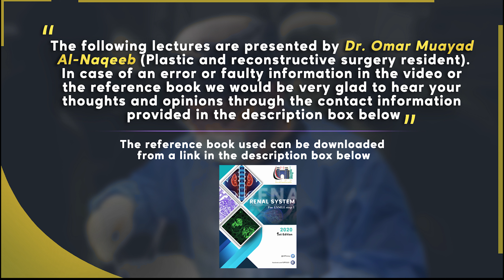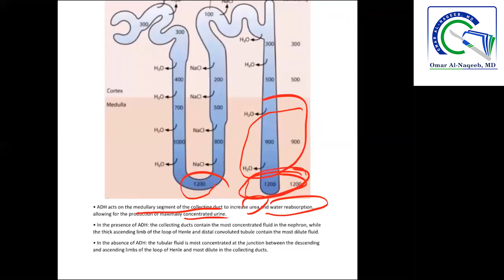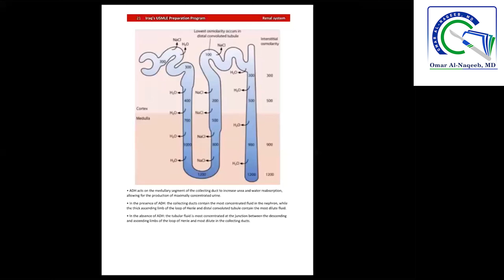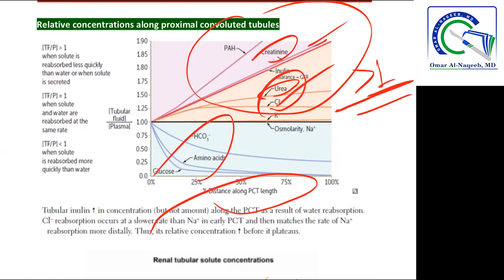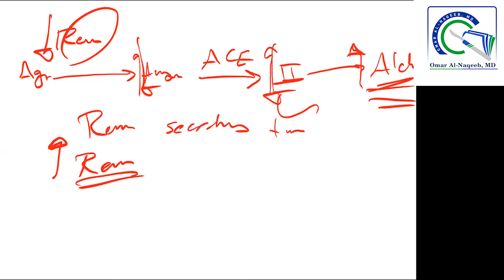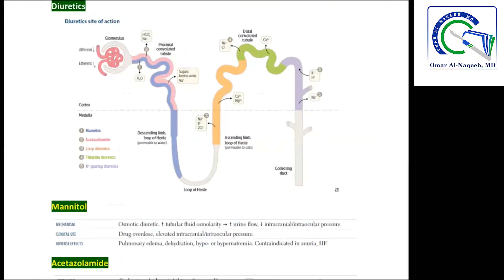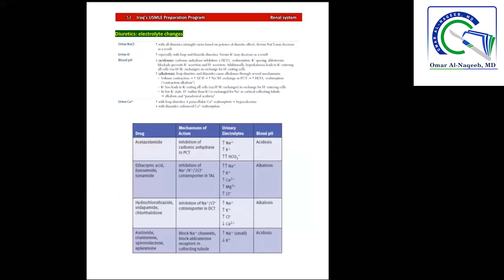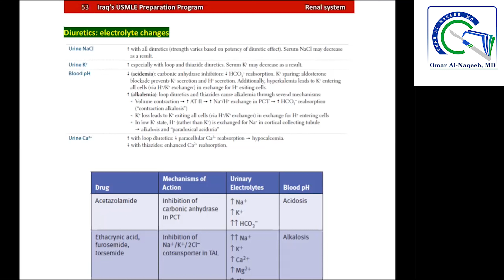Relative concentrations along proximal convoluted tubules || Mannitol